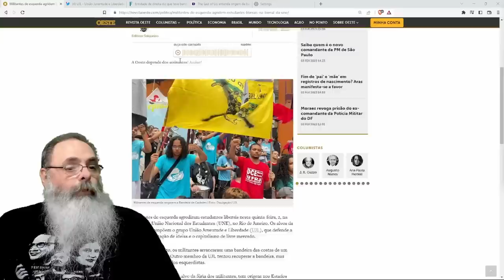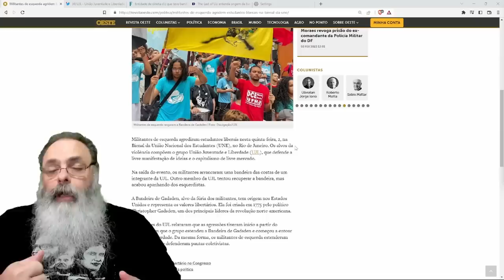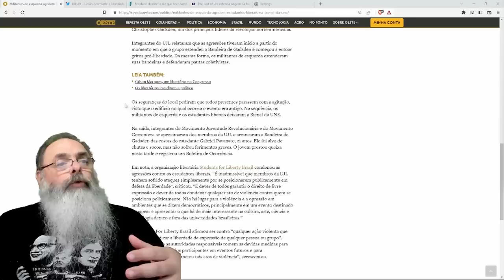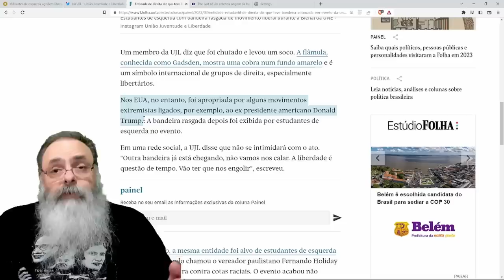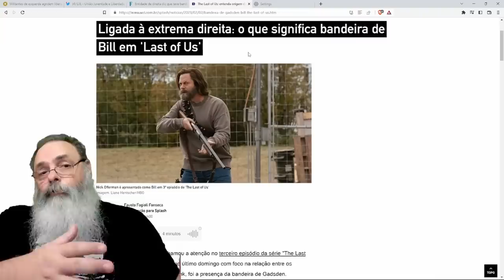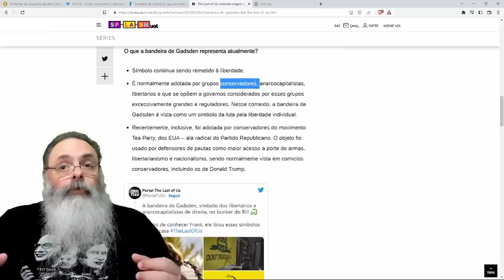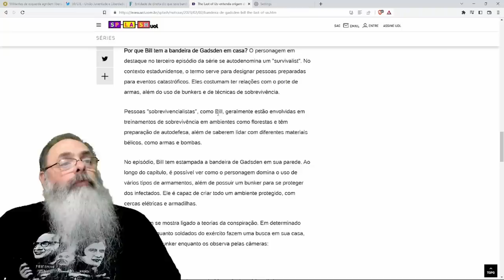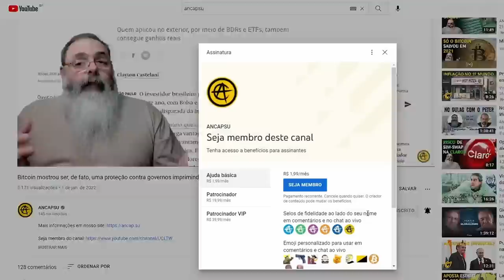ESTUDANTES roubam e destroem BANDEIRA de GADSDEN de outros ESTUDANTES da UNIÃO JUVENTUDE e LIBERDADE